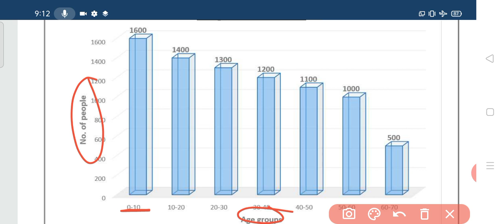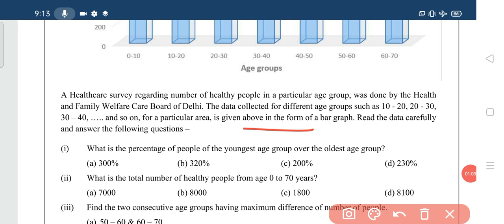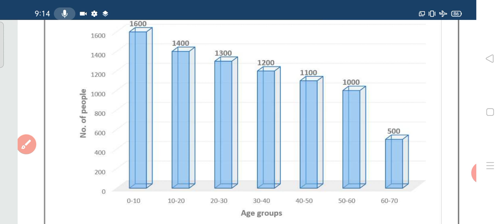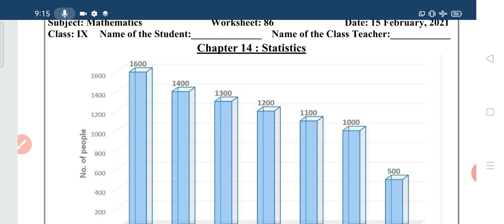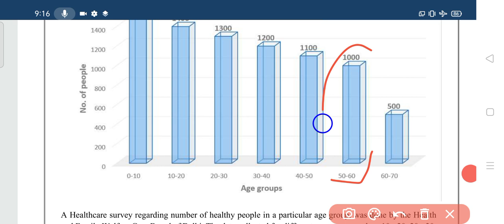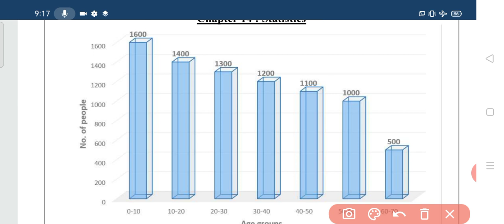Class 9 Maths Worksheet 86 | English medium | 15 Feb 2021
Class 9 Maths DOE Worksheet 86 English medium || 15 Feb 2021